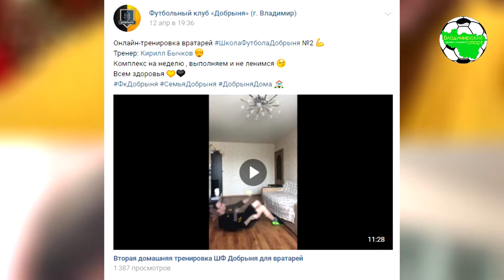На самоизоляции | Иван Бобылёв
О коронавирусе, on-line тренировках в ШФДобрыня, предстоящем сезоне и новичках